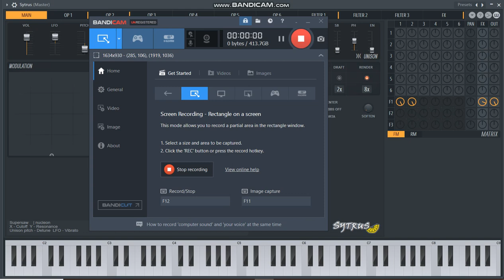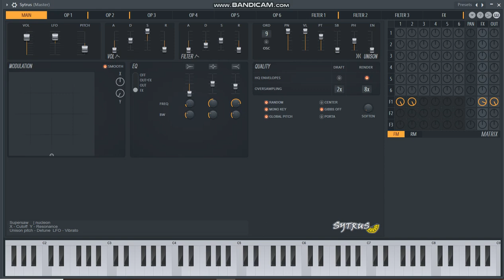Master - Kutty Story Piano Cover